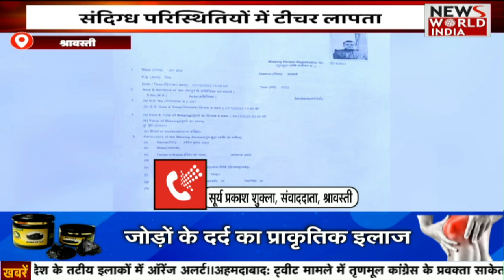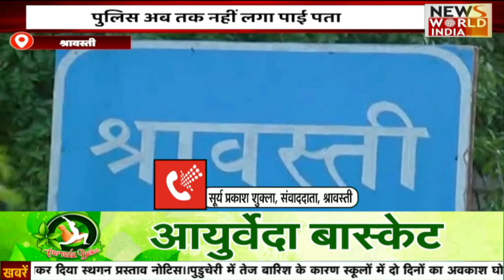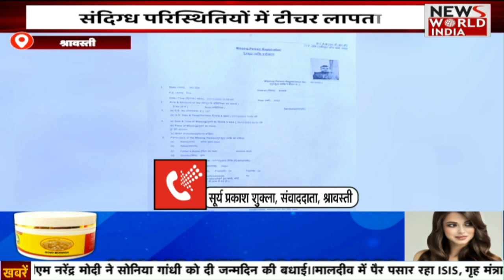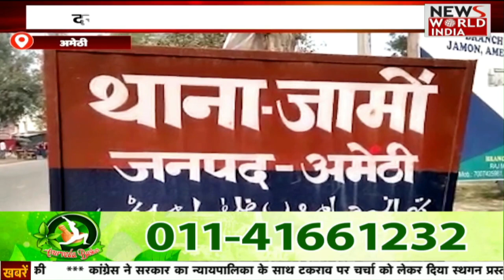पुलिस ने किया स्पा सेंटर को सील | NEWS WORLD INDIA